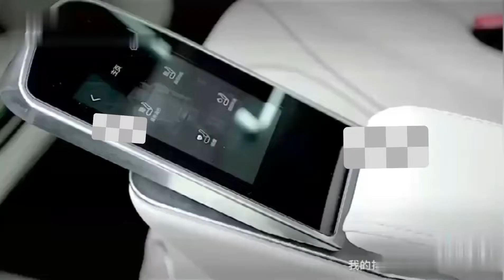luxury sprinter van seats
We have a wide range of luxury van seats for you to choose from, and you can trust the high-quality car seat supplier.Phone, w-e-C-h-a-t and w-h-a-t-s-a-p-p are the same number,